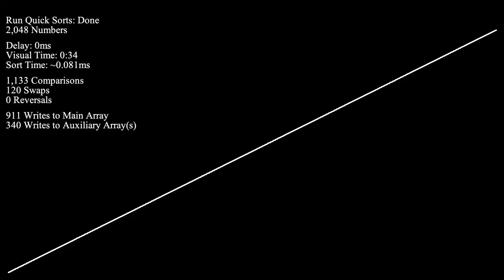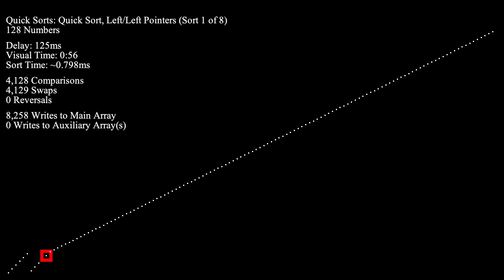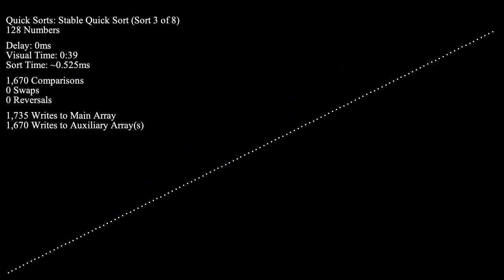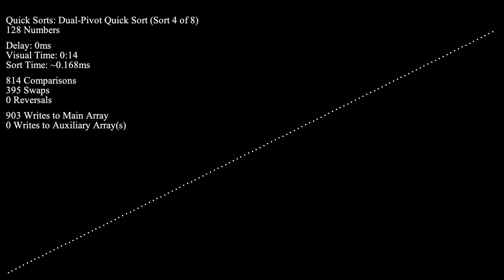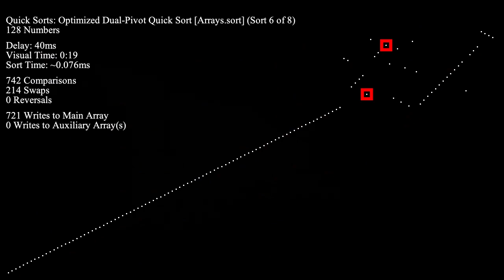A Killer Adversary for Quicksort - Scatter Plot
** Re-uploaded because I forgot to include Introsort... whoops.

In this video, 8 variants of Quicksort are pitted against a specific input specially engineered by M. D. McIlroy to be a nightmare to sort. In other words, this particular pattern of numbers will guarantee O(n^2) behavior from standard implementations of Quicksort. See if you can spot the much better O(n log n) worst-case variants!